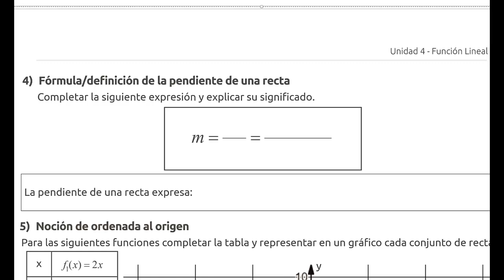4 Fórmula de la pendiente de una recta